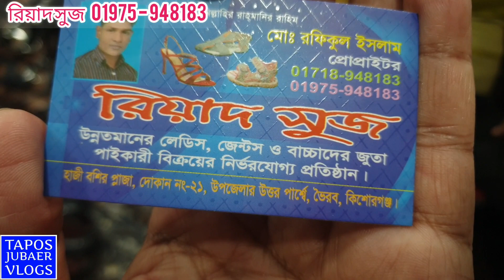পাইকারী জুতা বিক্রেতা। ভৈরবের জুতা দামে সস্তা কাজে ভালো। সারা বাংলাদেশে পাইকারী বিক্রি করেন। 👡 👠👟 🇧🇩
বাংলাদেশের সর্ববৃহৎ পাইকারী জুতা বিক্রির বাজার। রংপুর দিনাজপুর পঞ্চগড় বগুড়া যশোর মেহেরপুর কুষ্টিয়া ও অন্যান্য জেলা থেকে অনেক পাইকার ও খুচরা বিক্রেতা আসেন ভৈরব শহরে। এখানকার সস্তা ও আকর্ষণীয় ডিজাইনের জুতা সংগ্রহ করার জন্য।
Wholesale shoes market in Bhairab bazar. shoes shoes_factory shoes_market #